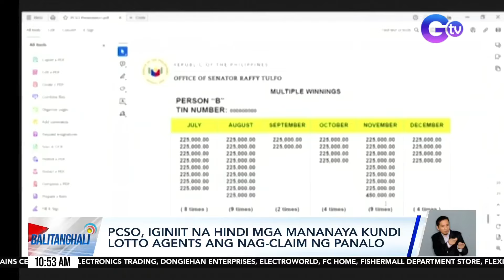Ilang mananaya na ilang beses umanong nanalo sa Lotto, ibinunyag sa pagdinig sa Senado | BT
Itinanggi ng PCSO na may tumama sa Lotto nang 20 beses sa isang buwan.